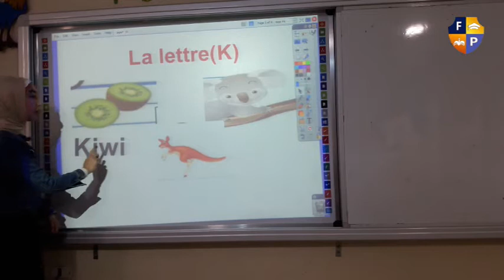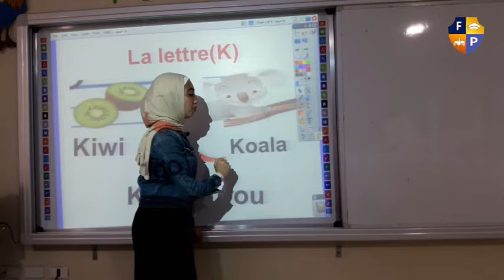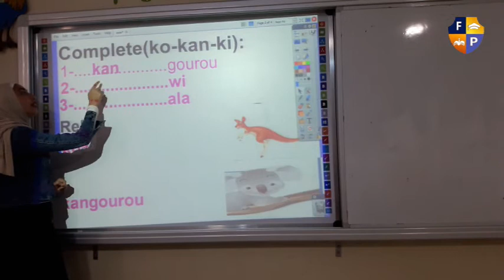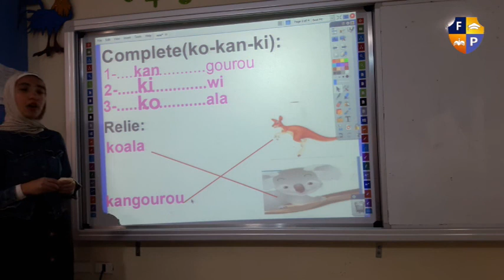prim 1 french